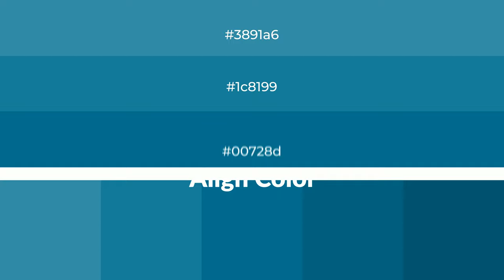Shades & Tints of Align color 00728d A Warm Blue color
Shades of Align color 00728d Warm Shades of Align color with Blue hue for your project!

Shades
Hex 00657d

Tints
Hex 1c8199